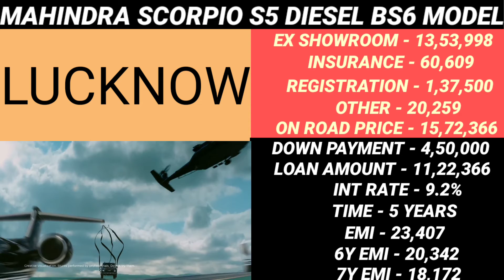2022 Mahindra Scorpio S5 New Price, 2022 Scorpio S5 Price, Ex showroom Price, On Road Price, Emi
2022 Mahindra Scorpio S5 Diesel Bs6 Model Ex Showroom Price and and insurance amount and Rto amount and on road price and downpayment and loan amount and EMI new price and finance Detail in 2021 in information car price